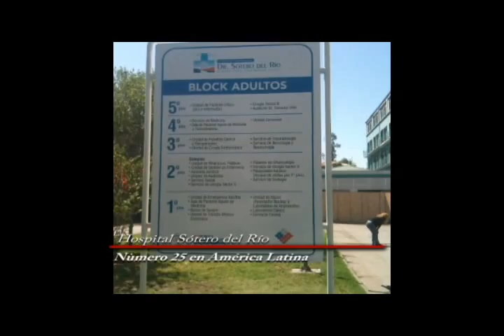Reportaje Sótero Del Río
Este año el hospital Sótero del Río se ubicó en el lugar número 25 de los mejores servicios de salud de Latinoamérica, en un estudio realizado por América Economía Intelligence.
Sólo 3 hospitales públicos clasificaron dentro de los 35 evaluados, siendo este centro asistencial  el segundo mejor, después del hospital General de Medellín.
En el siguiente reportaje, los pacientes del hospital Sótero del Río nos cuentan su experiencia relacionadas con el colapso de este centro de atención pública que colapsa en ocasiones.